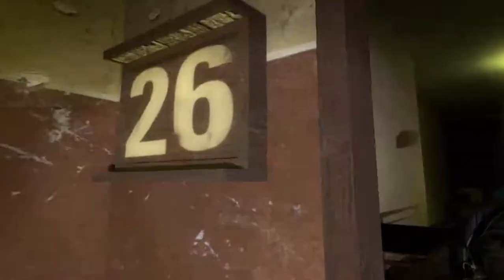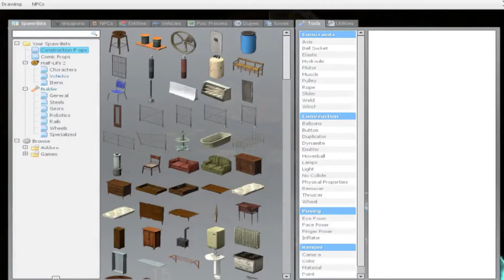GMOD Horror Necrophobia - Map 2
Groovy Cats! recall that collaboration I did with B.I.P Gaming and KojiTheSavage? Well Here Comes A New Challenger! Darjette! and we four take on this map like Disco Champs... Awesomely.